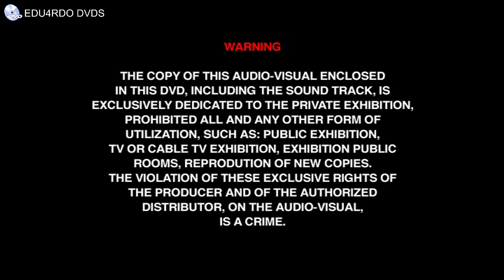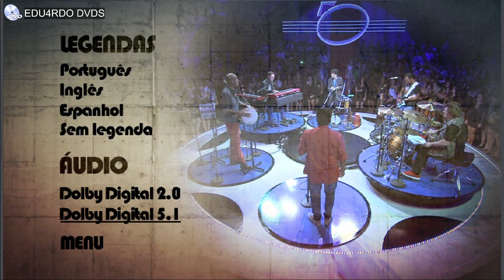Menu do DVD - Estação Sambô - Ao Vivo - 2012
(O áudio agora mudou, porque eu formatei o notebook e saiu o problema do áudio abafado.
E agora, eu coloquei uma marca d'água lá no canto superior esquerdo do vídeo, por causa de pessoas não ROUBAREM meus vídeos daqui em diante, e o áudio abafado era tipo uma marca do canal (pra dizer que esse vídeo era exclusivo do canal), agora eu coloquei uma marca d'água lá em cima pra o vídeo ser exclusivo).

Agora vamos pro vídeo!

BIOGRAFIA DO DVD:
Estação Sambô - Ao Vivo é o segundo álbum da banda de samba Sambô, lançado em 27 de novembro de 2012 nos formatos CD e DVD com o selo Som Livre. Foi o segundo mais vendido via iTunes no Brasil em 2013, atingindo a vendagem de 35.000 cópias.

Configurações do DVD:

Áudios: Dolby Digital 2.0 / Dolby Digital 5.1
Legendas: Português / English / Español